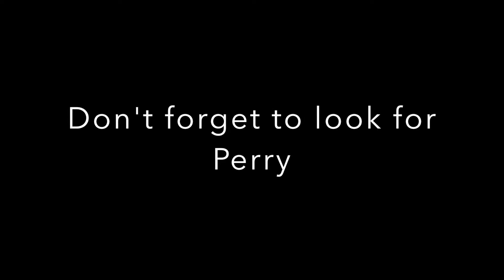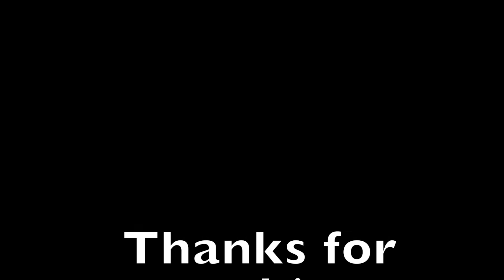Bulk Dominoes Contest Setups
Don't forget to look for Perry! These are my setups I took photos of for the bulk dominoes photo contest.